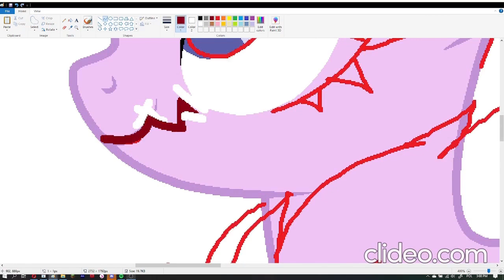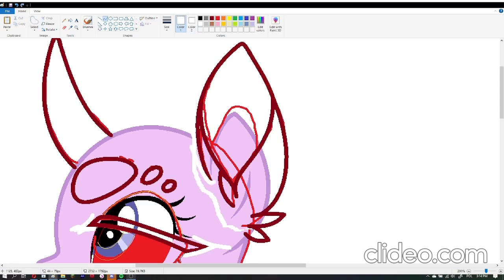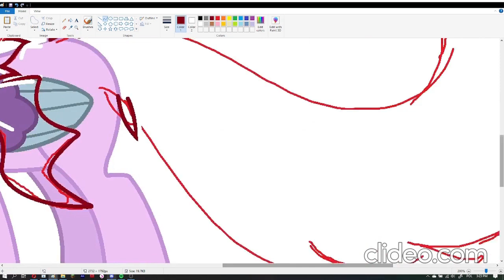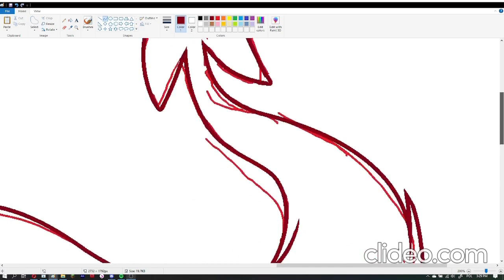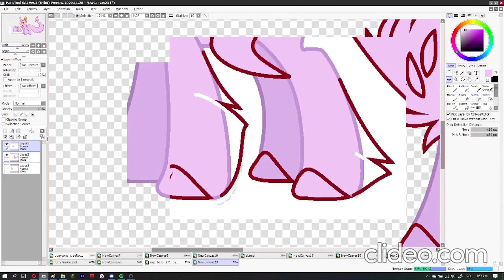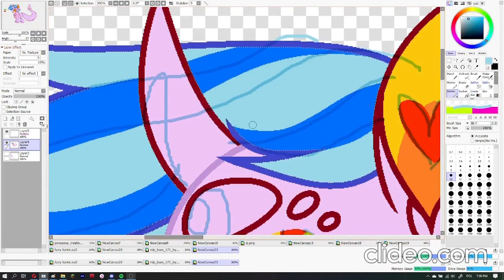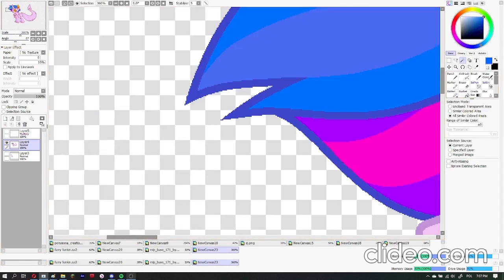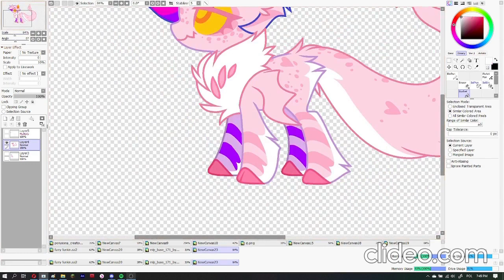Ms paint base edit oh wow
I thought it would be hard but it was very fun
Base is from a discord server by X-Vintage--Owl-X, original by Pegasski